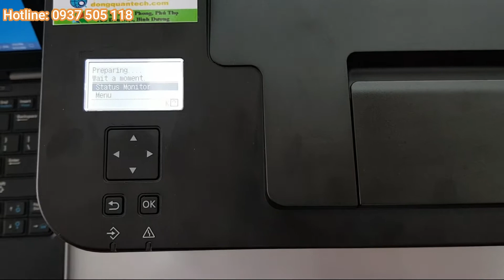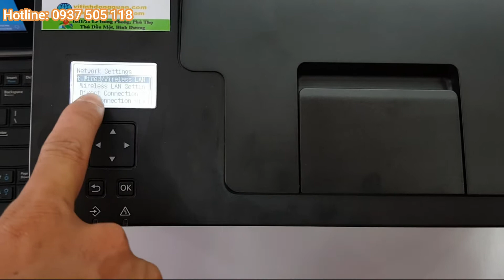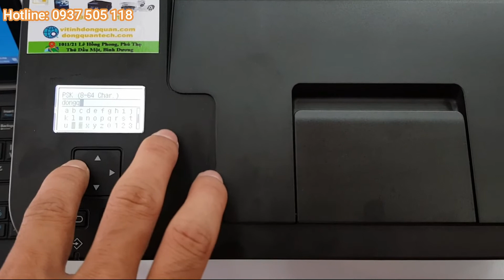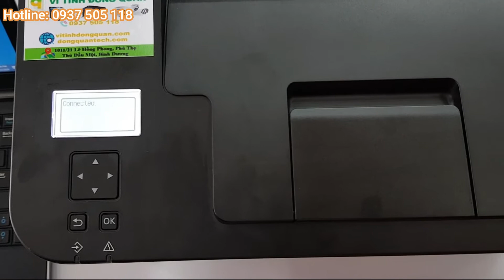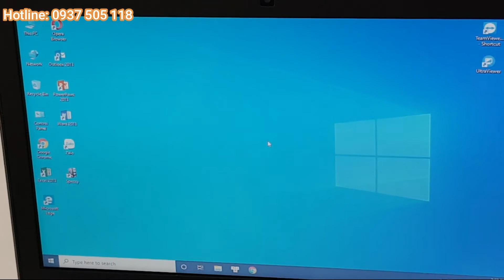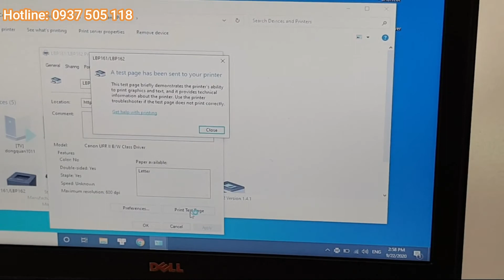[Vi tính Đông Quân] Hướng dẫn kết nối Wifi cho máy in Canon LBP162DW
Hôm nay, Vi tính Đông Quân xin gửi đến các bạn video hướng dẫn kết nối wifi cho máy in Canon LBP162DW. Máy in hỗ trợ in qua Wifi, không cần kết nối dây cáp tới máy tính thật tiện lợi.

Thông tin công ty: Cty TNHH TM-DV Vi tính Đông Quân
+ Địa chỉ: 1011/21 Lê Hồng Phong, Phường Phú Thọ, Thủ Dầu Một Bình Dương
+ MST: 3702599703